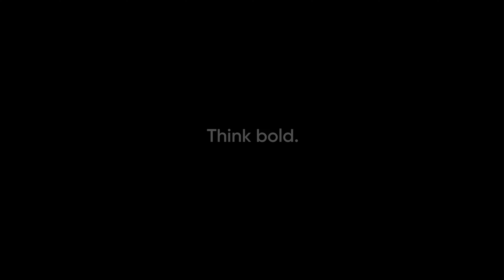Insta360: Think Bold. | 世界記録保持者ハイライナー Nathan Paulin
ThinkBold 企画第四弾

世界記録保持者のNathan Paulinは、何百メートルもの高さでハイラインをする時、「自分自身とラインしかない。唯一の課題は、自分自身」と語る。

世界新記録を達成し、前人未到の高みに挑み続けるパフォーマーNathan Paulinを応援できることを私達は誇りに思う。